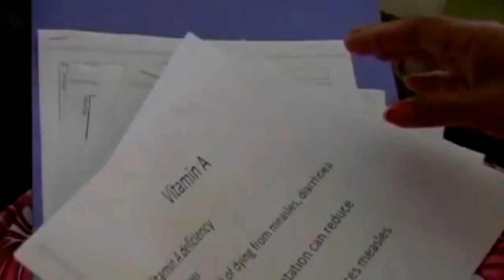Pacific youth fear losing homes to climate change (PMC)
AUCKLAND (Pacific Media Centre):  The effects of climate change on Pacific Island nations such as Samoa are leaving young people faced with the uncertainty of having to their homelands and migrating to other countries.

Well-known among the Pacific community for his role as the chair for Ōtara-Papatoetoe local board, Fa'anānā Efeso Collins is also a former broadcaster who recently returned from Samoa.

He says he feels for Pacific youth who are unsure about the existence of their homeland in the future.

“There is a lot of fear of whether or not they will be able to have their own children, their own families and grow up safety in Samoa over the next few decades,” he told Pacific Media Watch.

Reporter/editor:
TJ Aumua, contributing editor of Pacific Media Watch

Interviewee:
Fa'anānā Efeso Collins

Credits:
UNDP Pacific Climate Change
AP Archive
350 Pacific
UNICEF